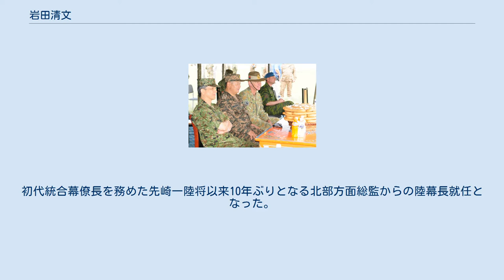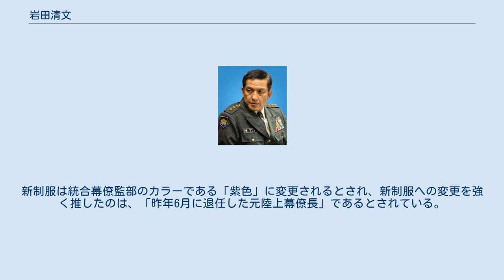岩田清文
岩田 清文（いわた きよふみ、1957年（昭和32年）2月3日 - ）は、日本の陸上自衛官。
第34代陸上幕僚長。
 徳島県出身。
1等陸佐までの職種は機甲科。
初代統合幕僚長を務めた先崎一陸将以来10年ぶりとなる北部方面総監からの陸幕長就任となった。
北部方面総監時代の要望事項は「任務即応・訓練精到・地域連携」。
約3年にわたり陸上幕僚長を務め、次期統合幕僚長の候補と目されていたが、在任後期には数多くの重大事案が発生。
最後は北部方面隊の然別演習場において、隊員による小銃誤射事案が決定打となり、同事案の管理監督責任を取る形で退官に追い込まれた。
 選択出版によると、陸上自衛隊の制服を、2018年末に現行のモスグリーンから、統合幕僚監部のイメージカラーである「紫色」に変更する構想は、統幕長を狙いながら勇退を余儀なくされた岩田の「置き土産」であるとされる。
ほか、週刊ダイアモンドによると、陸上自衛隊の特別儀仗隊の制服が52年ぶりに変更されたことに続く第2陣として「常装」のモデルチェンジが行われる予定であり、陸上自衛官13.9万人が対象となる。
新制服は統合幕僚監部のカラーである「紫色」に変更されるとされ、新制服への変更を強く推したのは、「昨年6月に退任した元陸上幕僚長」であるとされている。